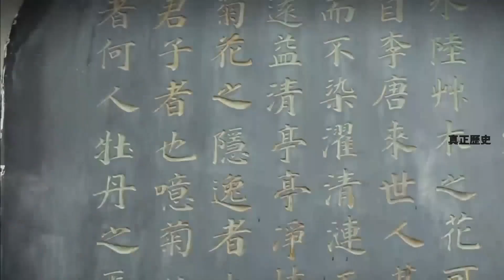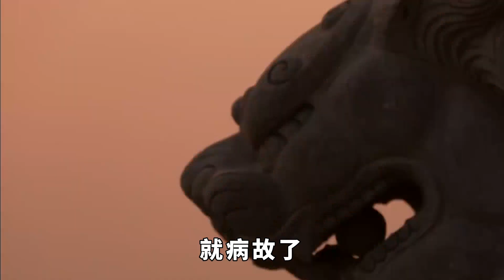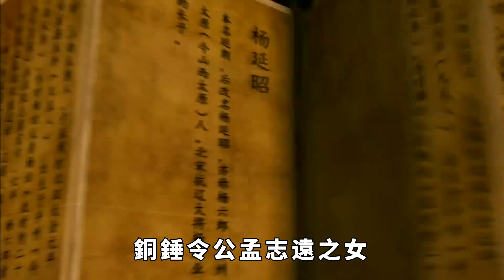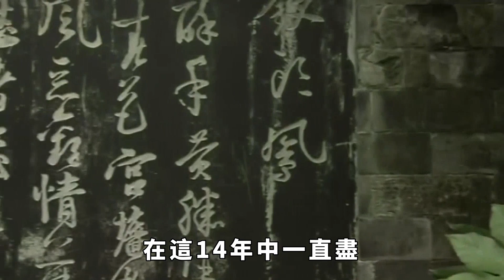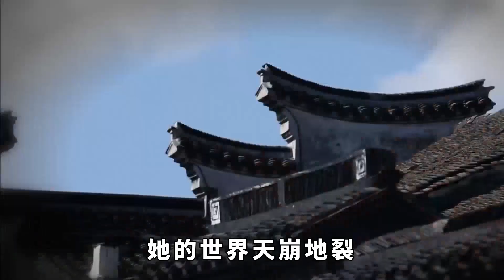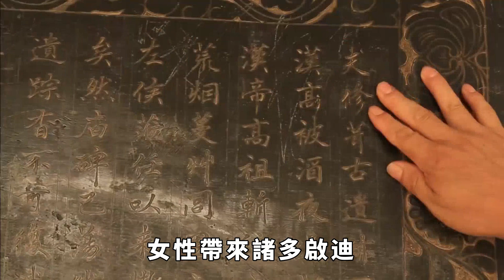楊家將十二寡婦征西,女將們的下場到底如何男人看了都憋不住【真正歷史】皇帝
在眾多歷史人物中，北宋時期的楊家將可以說是家喻戶曉，他們因為精忠報國、血染沙場而流傳千古，而佘太君帶女將們戰西夏的故事更是讓人們欽佩不已，但卻很少有人知道這些女將們的歸宿。那麽，著名的楊家12寡婦究竟是哪12個呢？她們最終的歸宿又是如何？